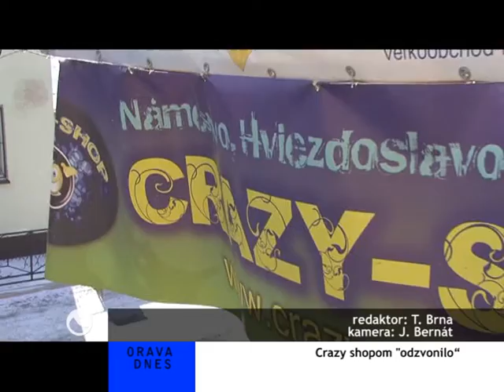2011 02 22 crazy shopy flash mod